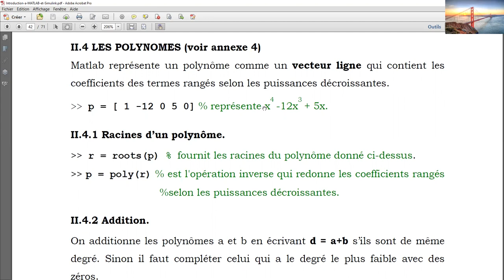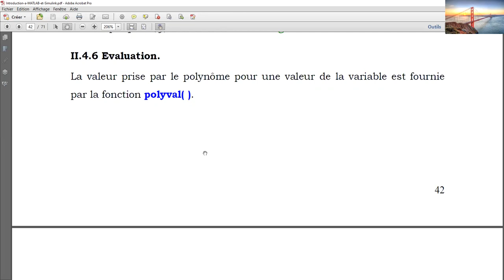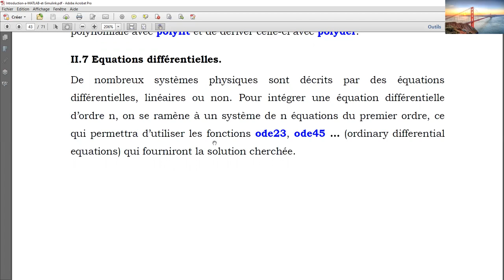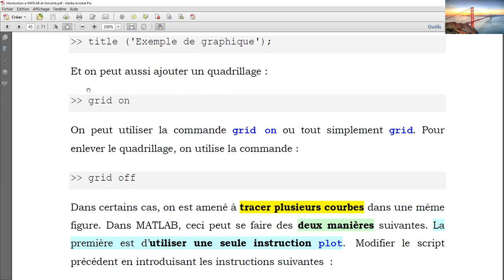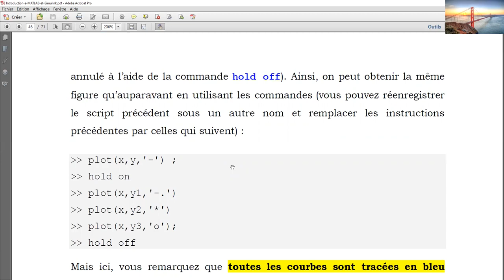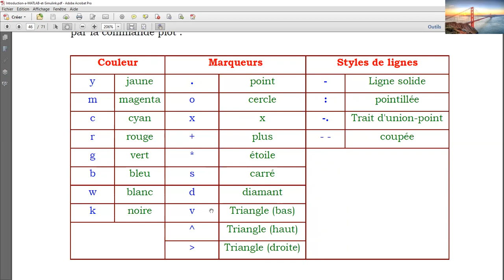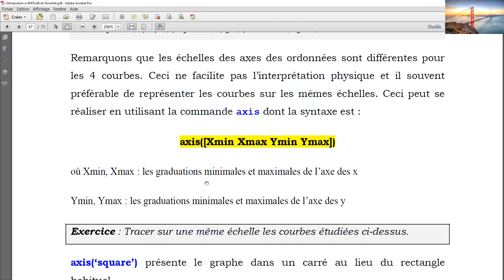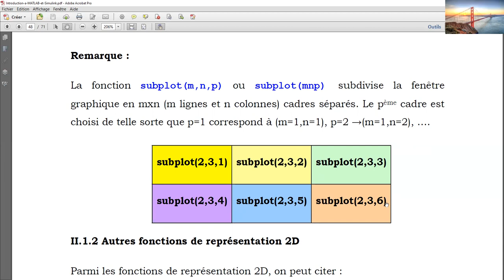Introduction Matlab_05